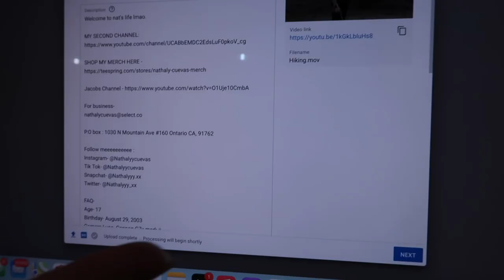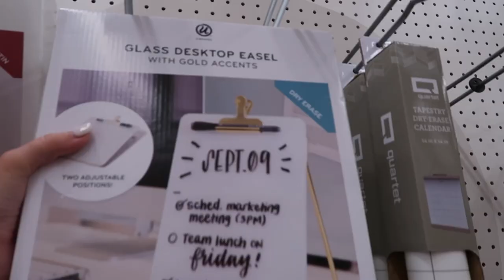SUMMER afternoon/night routine with my bf and puppy | SUMMERMESS DAY 8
FAQ-
Age- 17